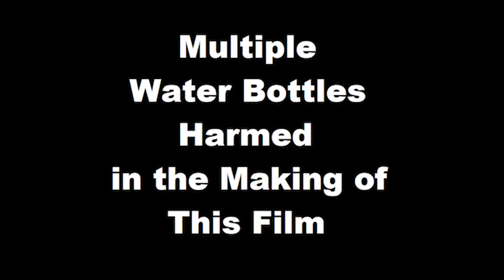How to open a water bottle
Life is all fun and games until a water bottle flexes on you.

MUSIC
Heart-Barracuda
Wifisfuneral-wya? (Remix) feat. Ugly God